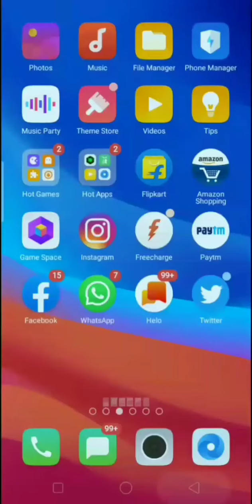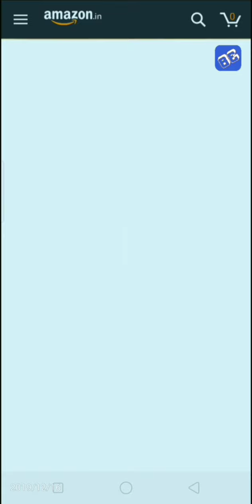Amazon Joy of Giving Quiz | Prize Win Worth ₹20000 | 16 December 2019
Amazon Joy of Giving Quiz Answers:

Q1: Amazon cares runs several programs like Gift a Smile that is transforming and enabling new ways of giving in the community that is empowering local communities with tools and services that enable them to create opportunities for their growth. True or False?

Ans: True

Q2: The Persons of the Year 2005, Bill & Melinda Gates along with Irish singer Bono were together called _______ because of their charity work by the TIME magazine. (Fill in the blank)

Ans: The Good Samaritans

Q3: Amazon Cares conducted training sessions in tailoring for women in Tauru, Sonipat and Manesar. These towns are all from which state?

Ans: Haryana

Q4: Which Amazon team associated with a certain product, recently had it its 1st event to impart knowledge on the importance of e-learning?
Ans: Alexa Devices

Q5: You can support the the ‘Amazon : Gift a smile’ cause by doing which of the following?
Ans: Donating to the NGO’s listed on Amazon